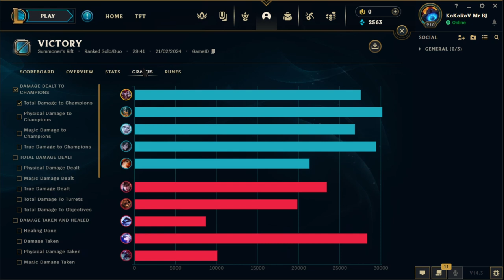Maybe, I Was Wrong About Item Guides for League...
Yeah... idk, man.